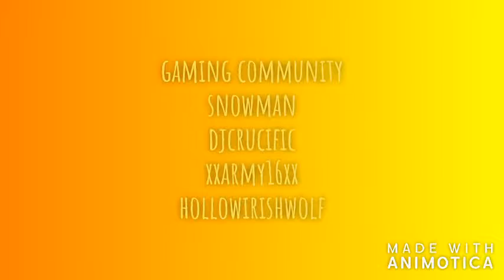STARTING LIVE STREAMING EVERY WEEKEND!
welcome to the wolves den. we are a community called the underwold gaming short UWG hope you join us soon
community is a big group the four shown were only ad by game